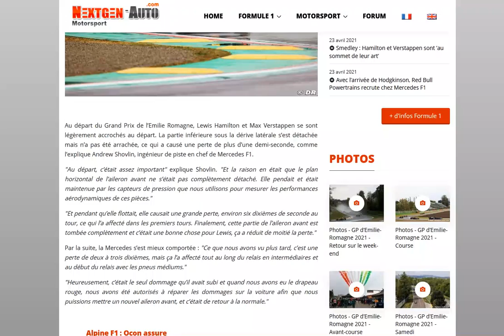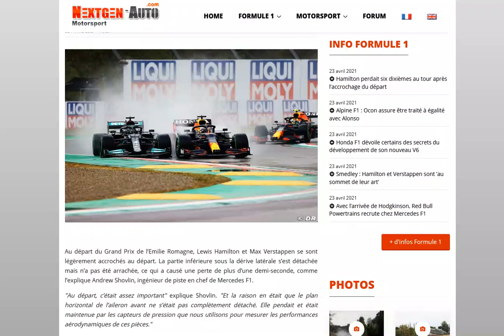Imola 2021 : Hamilton perdait jusqu'à 6 dixièmes au tour en début de course !